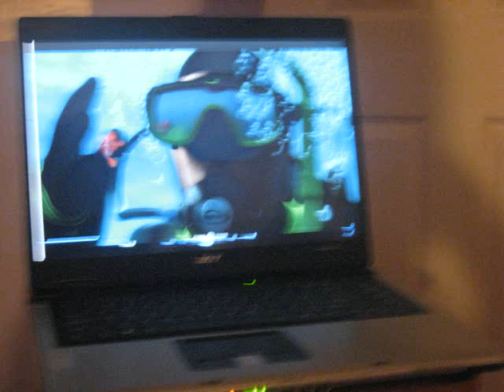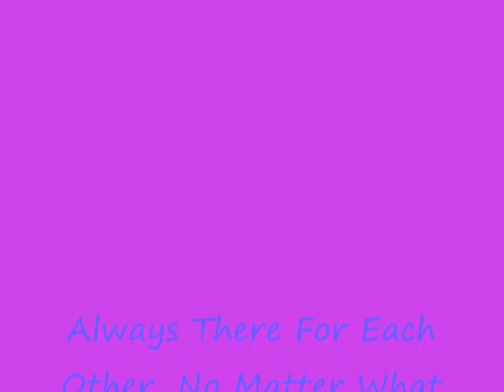My Little Sisters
night with my girls.
were camera whores=]

songs:
Thanks For The Memories